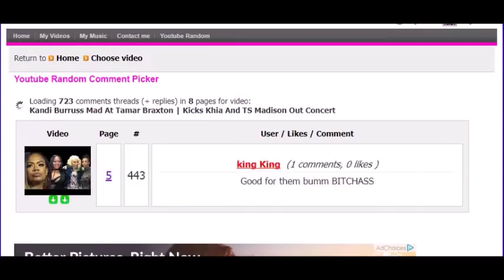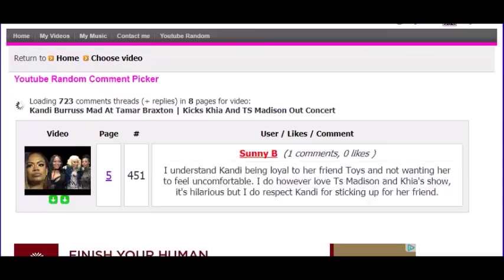$25 Visa Gift Card Winners Announced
I am greatful for this growing YouTube channel and as I told you yesterday, we are giving away $25 gift cards to 5 luck winners. I used a random comment selector to choose the winners to be fair. Congratulations to the winners and if you didn't win, no sweat, we will have drawing throughout the year to show our appreciation. The tea will continue so lets keep sipping! Talk to you guys later.